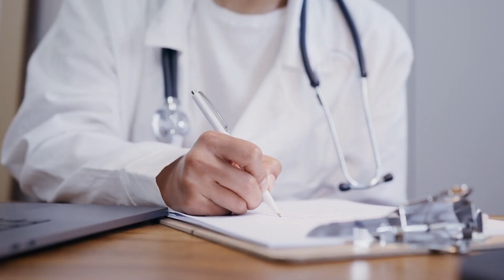What To Expect On First Doctor Visit When Pregnant In Hindi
Hi Friends,

Here is a detailed video on what to expect when you are going to visit the doctor for the first time after your positive pregnancy. In this I have explained in details what points you have to keep in mind that you have to ask your doctor.